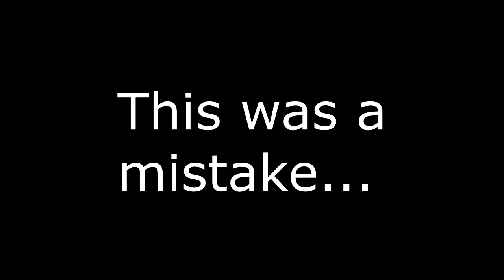【MMD】Ridley Vs Rodan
Who you think will win?
Credit to all models and stuff used here and I forgot which creator is which.
Software:
Vegas Pro 14
MMD
Medibang Pro